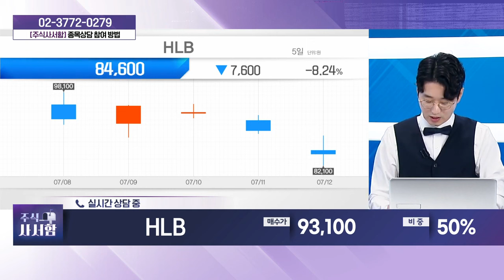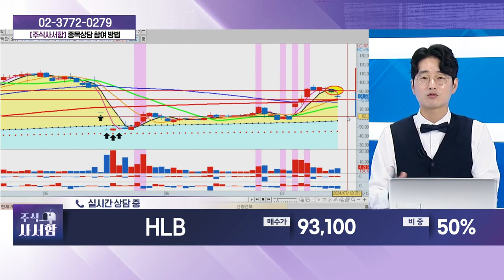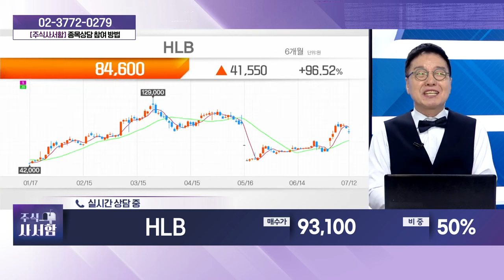HLB(028300)_성기배, 송민석 전문가 종목상담 (20240713)